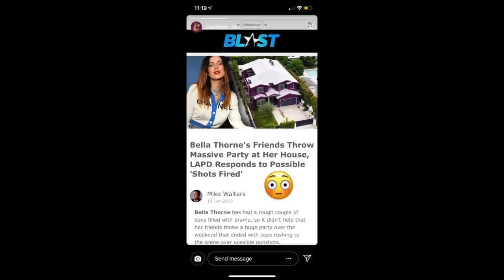I GOT ROBBED!!! + HOT CHEETO CORN ON THE COB MUKBANG | Elote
Sign up! (Must link your card)

Mukbang: is a live online audiovisual broadcast in which a host eats large amounts of foods while interacting with their audience.